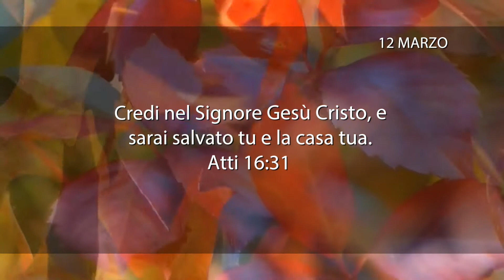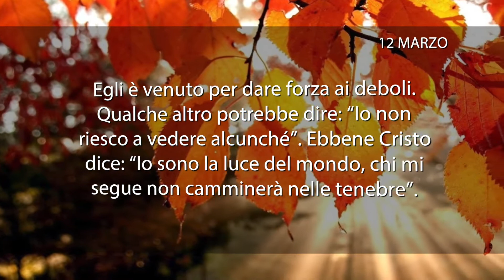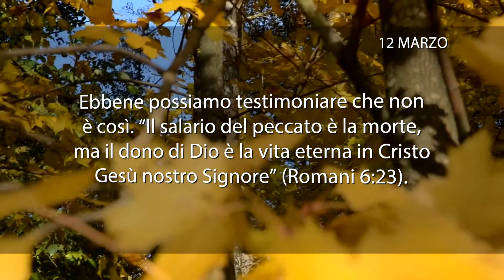Meditazione del 12 Marzo 2018 “GESÙ IL SALVATORE”